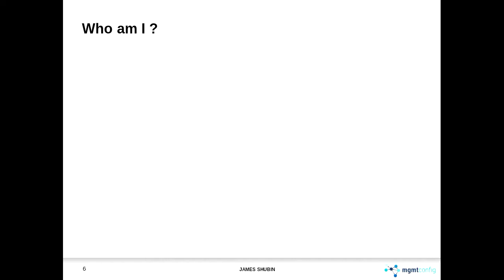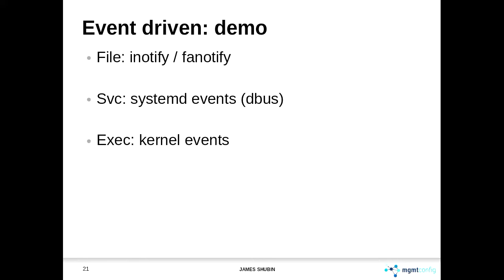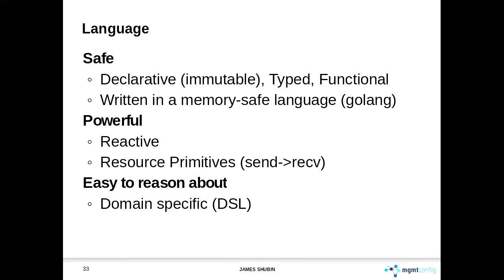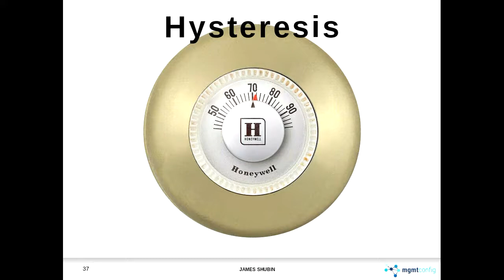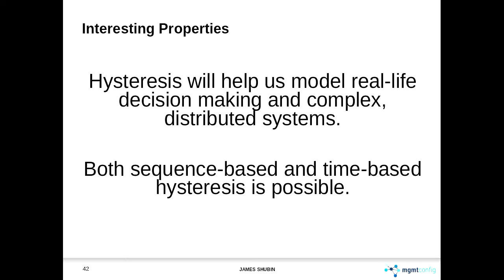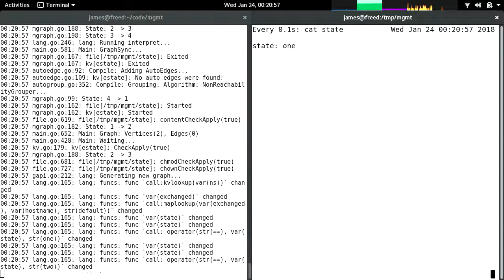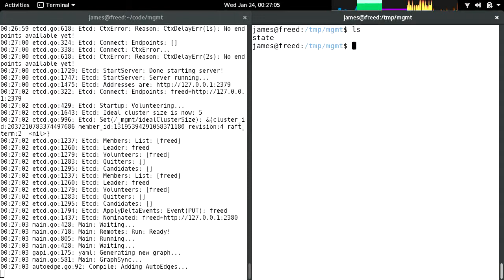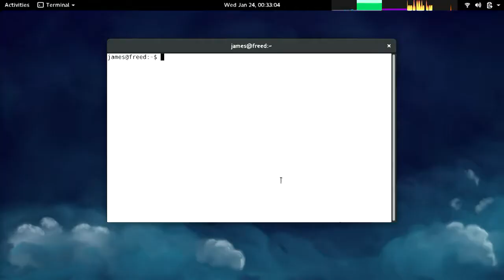Next Generation Config Mgmt: Reactive Systems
James Shubin

Mgmt is a next gen config management tool that takes a fresh look at existing automation problems.

Three of the main design features of the tool include:
* Parallel execution
* Event driven mechanism
* Distributed architecture

The tool has two main parts: the engine, and the language.
This presentation will demo both and include many interactive examples showing you how to build reactive, autonomous, real-time systems.
Finally we'll talk about some of the future designs we're planning and make it easy for new users to get involved and help shape the project.

A number of blog posts on the subject are available. Attendees are encouraged to read some before the talk if they want a preview!